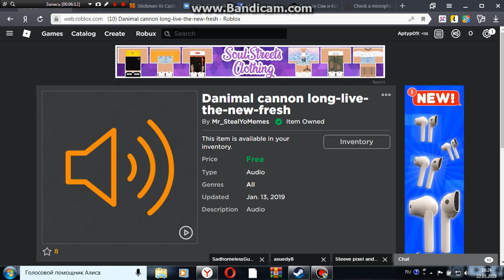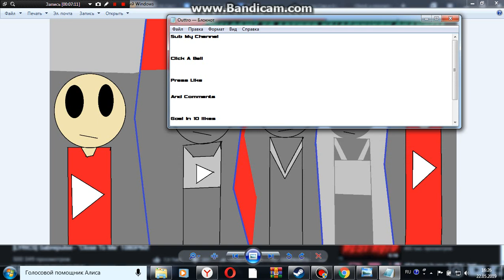Radio Tester The Game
Is A RADIO TESTER But In ROBLOX You Can Join This Game Just Click It!